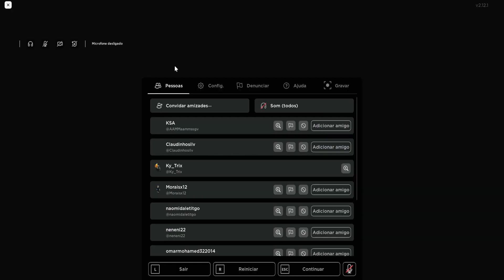Roblox Survive The Killer (Killer) Lyreth The Elf - Gameplay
• Gameplay de killer : )

Estou criando...

🤝- Parceiros:
Cerejinha Blox
ArthurGameer XD
Rhuanzinhu XD
RG Do Youtube Oficial
EiMatheeus

• Roblox é um MMORPG e MMOSG baseado em mundo aberto, multiplataforma e simulação do multiverso, que permite jogadores criarem seus próprios mundos virtuais e projetar suas próprias experiências dentro da plataforma digital.